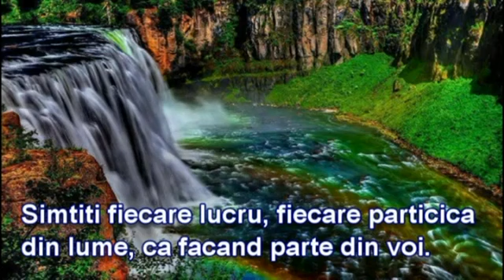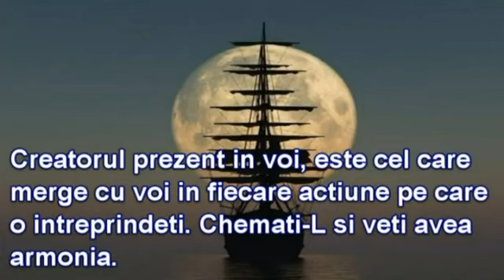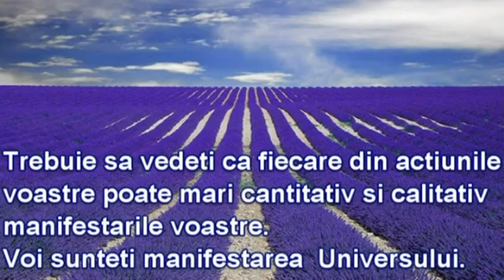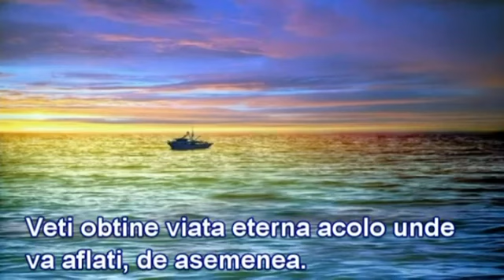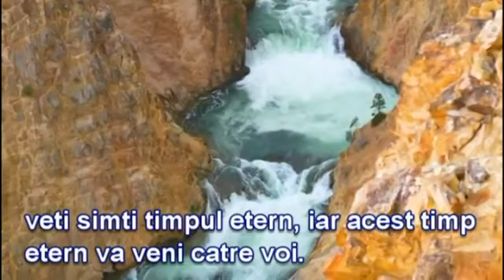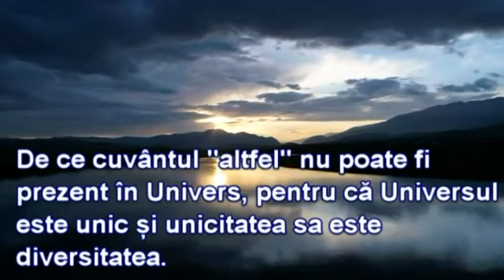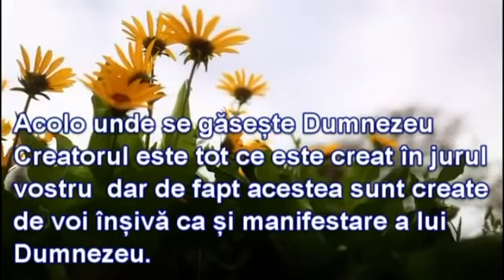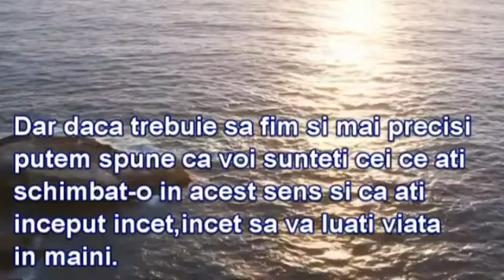Exercitii de concentrare pentru fiecare zi a lunii-Dezvoltarea constiintei in armonie cu Universul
Grabovoi propune exercitii de concentrare pentru fiecare zi a lunii , pentru o sanatate perfecta, pentru dezvoltarea constiintei si stabilirea unei armonii cu pulsatiile Universului.
00:00           Ziua 1
02:11           Ziua 2
04:42           Ziua 3
07:51           Ziua 4
12:50           Ziua 5
17:33           Ziua 6
20:00           Ziua 7
23:10           Ziua 8
28:12           Ziua 9
32:51           Ziua 10
38:09           Ziua 11
40:26           Ziua 12
43:44           Ziua 13
47:31           Ziua 14
52:29           Ziua 15
57:04           Ziua 16
01:00:43     Ziua 17
01:03:44     Ziua 18
01:06:10     Ziua 19
01:09:47     Ziua 20
01:16:14     Ziua 21
01:20:09     Ziua 22
01:24:25     Ziua 23
01:27:31     Ziua 24
01:32:46     Ziua 25
01:35:32     Ziua 26
01:40:29     Ziua 27
01:44:47     Ziua 28
01:48:57     Ziua 29
01:52:37     Ziua 30
01:55:30     Ziua 31
Metodele de concentrare propuse de Grigori Grabovoi in cartea " METODE DE CONCENTRARE " SUNT EXERCITII PENTRU FIECARE ZI A LUNII PENTRU DEZVOLTAREA CONSTIINTEI, PENTRU ORIENTAREA EVENIMENTELOR DIN VIATA DE ZI CU ZI INTR-O DIRECTIE FAVORABILA, PENTRU OBTINEREA UNEI SANATATI PERFECTE SI PENTRU STABILIREA UNEI ARMONII CU PULSATIILE UNIVERSULUI . Exercitiile au rolul de a armoniza toate aspectele vieţii noastre, în sănătate, psihologie, relaţii, afaceri...dar, mai ales in armonizarea intregii planete, a tuturor oamenilor, a tuturor elementelor de risc de pe aceasta planeta si de a ne conecta cu Sinele Divin. Stiinta lui Grabovoi include structura mintii si a constiintei, structura si functionarea sufletului.Constiinta noastra este nestructurata in cea mai mare parte iar Norma Divina inseamna constiinta structurata. Misiunea noastra, ca si fiinte este schimbarea constiintei si ascensiunea pentru a atinge stari de constiinta din ce in ce mai ridicate , mai evoluate. Meditatiile de concentrare Grabovoi au ca rezultat ridicarea nivelului de constiinta si normalizarea constiintei adica alinierea constiintei la Norma Divina. Exercitiile de concentrare sunt facute pentru 31 de zile. Daca faceti aceste meditatii, de exemplu, in luna februarie, care are doar 28 de zile, dupa ziua a 28-a, treceti direct la prima zi din luna martie.Acelasi lucru il faceti si pentru lunile cu 29 sau 30 de zile. Adica, fiecare meditatie zilnica trebuie sa corespunda datei din calendar.Puteti face aceste meditatii de concentrare in orice moment al zilei. Singuri stabiliti numarul exercitiilor pe durata zilei. Este recomandat sa faceti aceste exercitii sistematic si in mod egal, inainte de a va lansa in proiecte importante. In timpul procesului de concentrare, pastrati in minte obiectivul concret pe care vi l-ati propus. Acesta poate fi realizarea unui anume eveniment, de exemplu, vindecarea de o anumita maladie, dezvoltarea mecanismului de cunoastere a Universului, de realizarea unui proiect ,s.a.m.d.